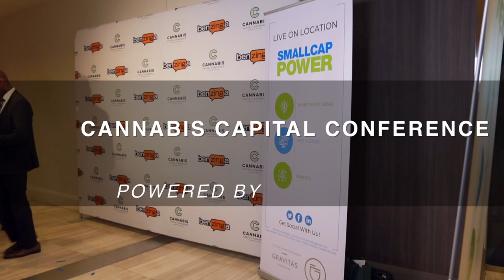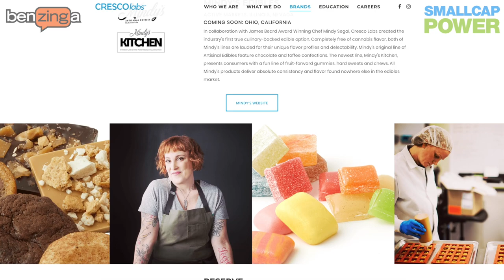Cresco Labs Has Cannabis Operations in Six U.S. States: CEO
In this interview with SmallCapPower at the recent Benzinga Cannabis Capital Conference in Toronto, Cresco Labs, LLC Co-Founder & CEO Charles Bachtell talks about Cresco’s vertically-integrated cannabis operations in six U.S. states, catering to multiple market segments, with plans to expand into three more states by the end of 2018.